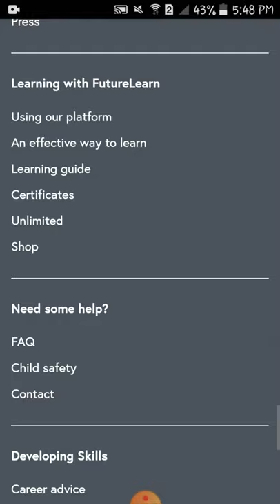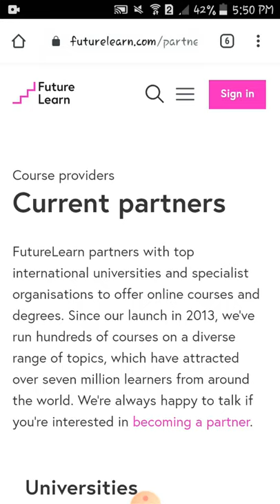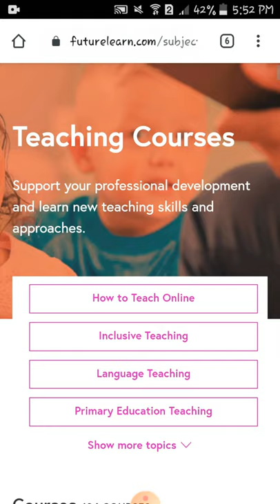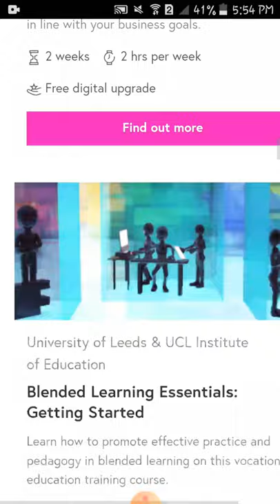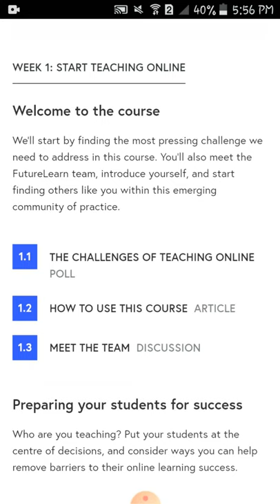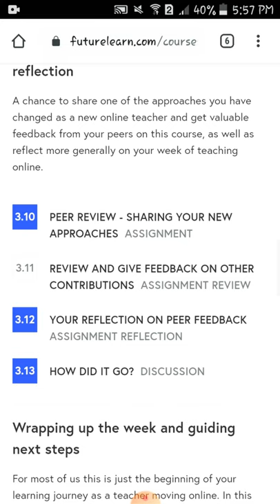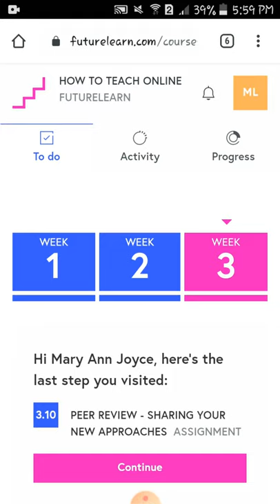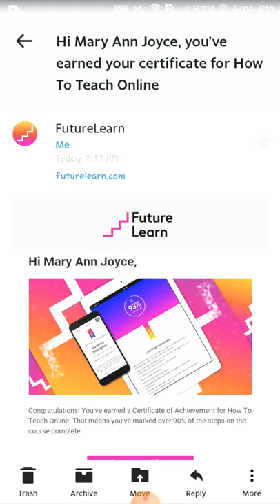FREE Certificate from 100+ Universities around the World!